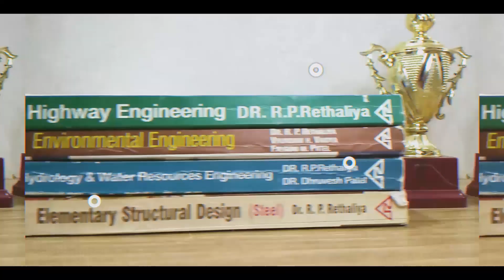Africa & India SIMILARITIES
India and Africa got many similarities,Im giving some similarities between India and Africa